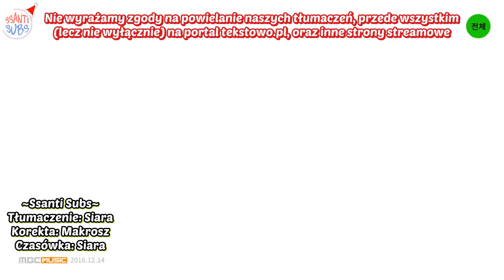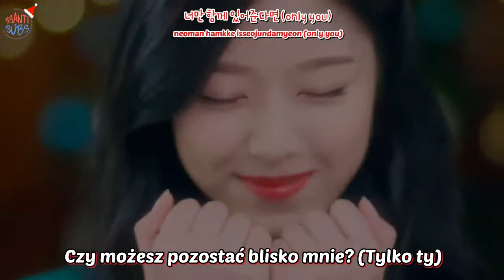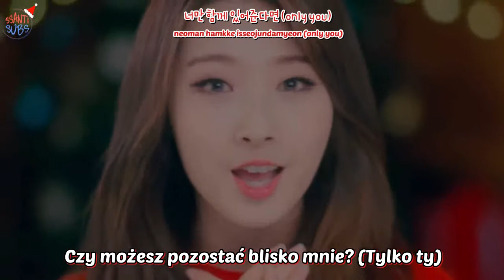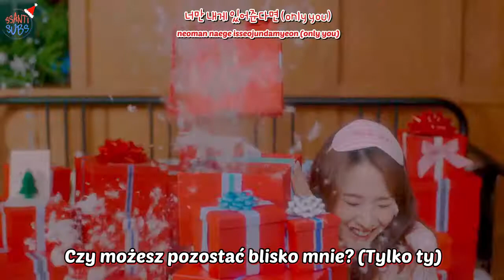LOONA - The Carol [polskie napisy, polish subs / PL]